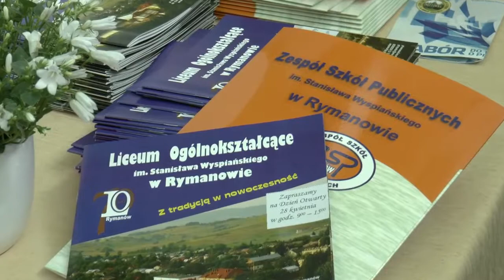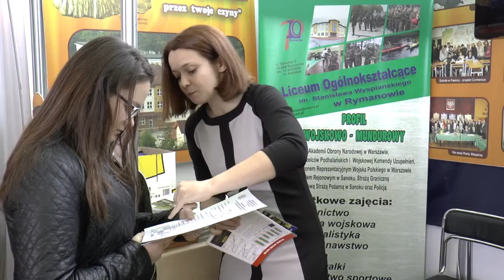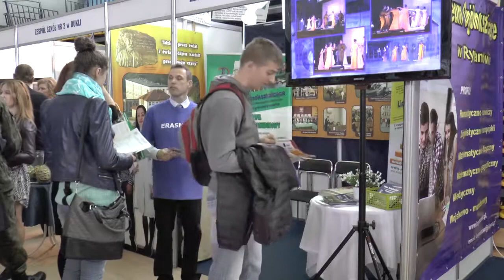LO Rymanów na 12-stej edycji Krośnieńskich Targów Edukacyjnych 09-10.04. 2015